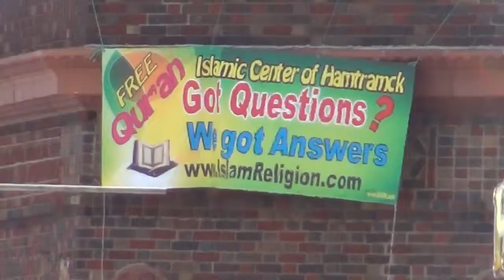Hamtramck Festival Parade (Raw Video)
This is raw un-edited video of the Hamtramck Parade, Feel free to use any part of it for your production.